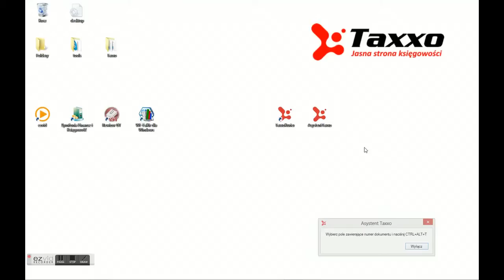Taxxo - automatyczny podgląd skanu z systemu księgowego - Insert GT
Film pokazuje jak Platforma Taxxo usprawnia księgowanie na podstawie skanowanych dokumentów. Asystent Taxxo umożliwia podgląd skanu z dowolnego systemu księgowego.

Prowadzisz biuro rachunkowe? Dowiedz się więcej o digitalizacji faktur  i automatycznym ich wczytywaniu do systemów księgowych dzięki Taxxo. Zmniejsz o 50% czas księgowania dokumentów i udostępnij swoim klientom wygodne archiwum skanów online.